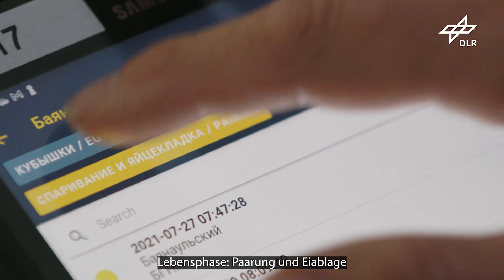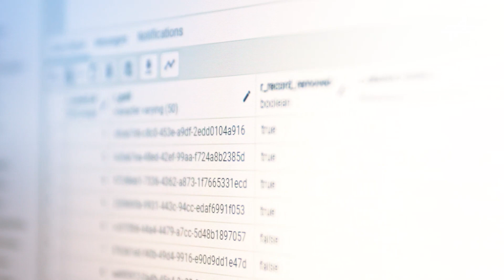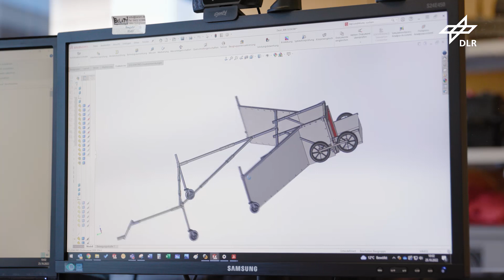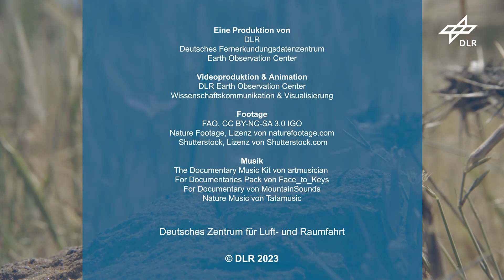Locust-Tec – Einführung innovativer & umweltschonender Technologien für das Heuschrecken-Management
Heuschreckenplagen und - ausbrüche sind eine ernsthafte Bedrohung für die landwirtschaftliche Produktion, Ernährungssicherheit und Umwelt. Weltweit verursachen Ausbrüche unterschiedlicher Heuschreckenarten regelmäßig hohe wirtschaftliche Schäden und bedrohen die Existenzgrundlage der lokalen Bevölkerung. Eine andauernde Plage kann sogar zu überregionalen Hungerskrisen führen. Gegenwärtige Strategien zur Überwachung und Bekämpfung von Heuschreckenausbrüchen sind häufig kostspielig, unzureichend oder haben negative Auswirkungen auf die Gesundheit und die Umwelt. Das deutsch - kasachische Projekt Locust-Tec entwickelt innovative Technologien zur Überwachung und Vorhersage von Heuschreckenentwicklung sowie Möglichkeiten eines verbesserten Managements und umweltfreundliche Techniken der Bekämpfung. Das Projekt forciert die präventive Kontrolle, um zeitlich schnellstmöglich zu reagieren, räumlich die Bekämpfung auf kleinstmögliche Areale einzuschränken und so mit alternativen Kontrollmethoden den großflächigen Einsatz von giftigen Insektiziden zu reduzieren. Für die Entwicklung einer Heuschrecken - Ausbruchsvorhersage leitet Locust-Tec aus Satelliten- und Klimadaten Geoinformationsprodukte für eine großräumige Kartierung der Bedingungen für mögliche Heuschreckenausbrüchen ab. In bedrohten Arealen werden anschließend Daten mit Drohnenbefliegung und am Boden mit Einsatz mobiler Geodatenapplikation erfasst und in einem GIS-System verfügbar gemacht, um schnelle Entscheidungen bezüglich einer frühen, schonenden, lokalen Eindämmung zu ermöglichen.